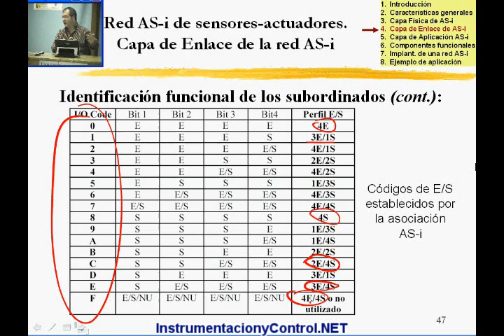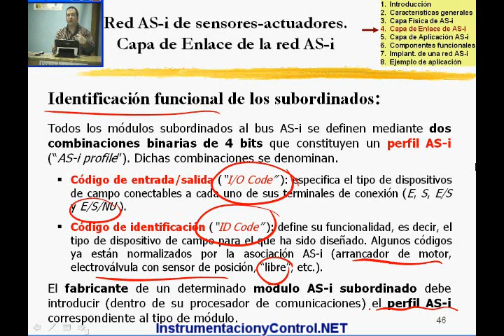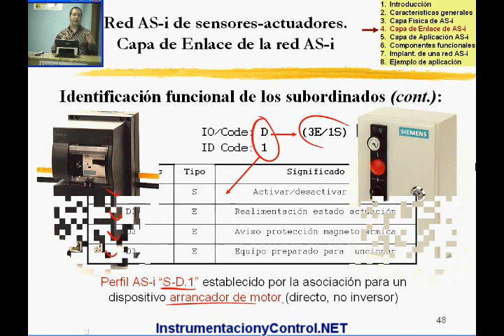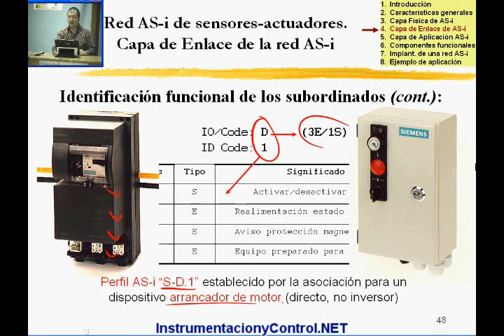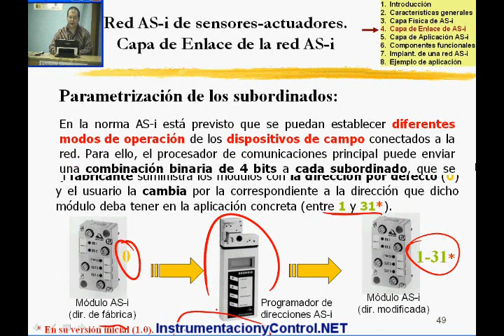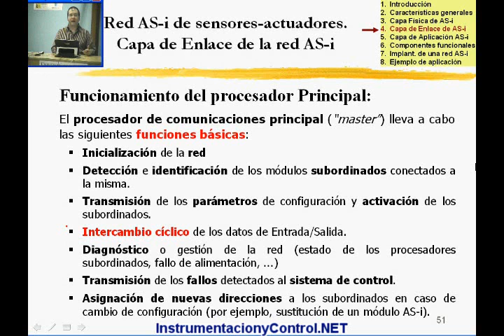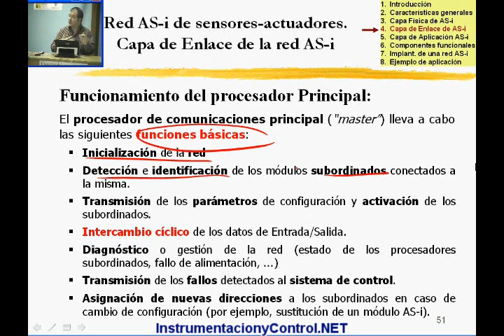87.Curso de Automatización y Control(Tema6-17_18)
capa enlace red AS-i, subornidados, curso automatizacion, automatica, control automatico